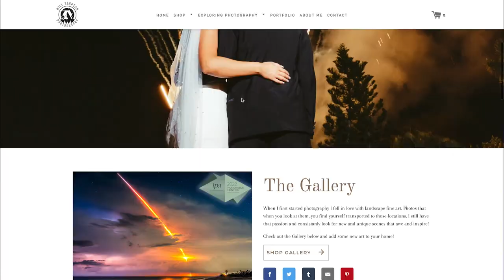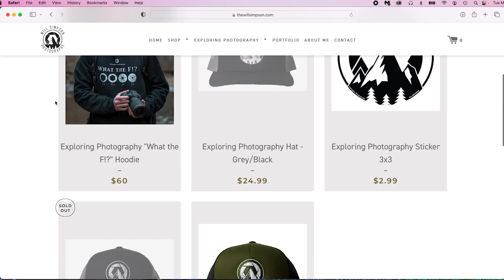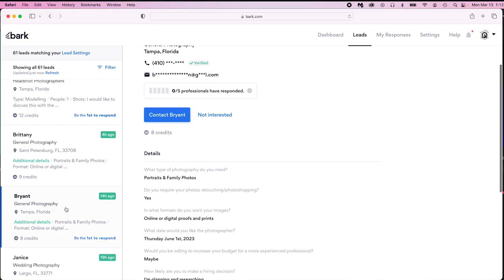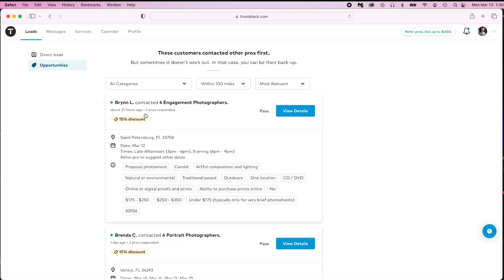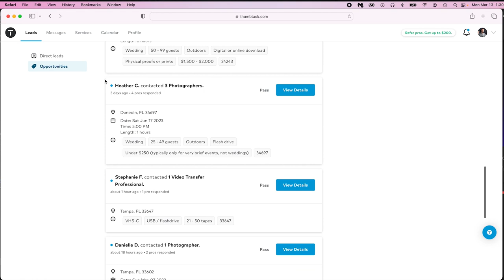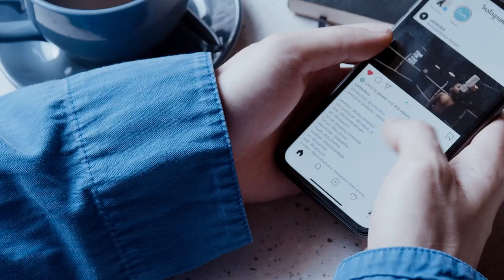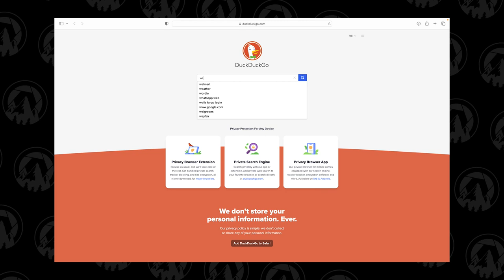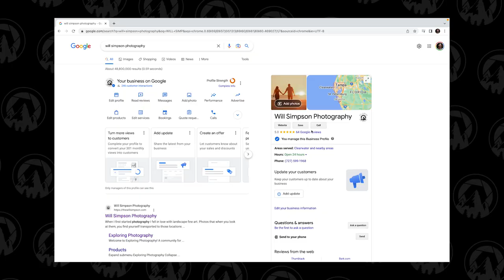Become a FULL TIME PHOTOGRAPHER - $0-$100,000 in Less Than a Year!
You want to turn your photography into a full-time career making over 6 figures? In this video I show you the steps I took for website, marketing, taking payments and contracts, handling client info and more. This is exactly the steps I took to go from making $0 to over $100,000 in less than a year.

Handle Contracts, Credit Cards, Invoices and more with: Honeybook for $1/mo for 8 months!!!

Godox AD200 Pro
Godox V1c (Canon)
Godox V1s (Sony)
Godox V1n (Nikon)

Accessory Pack
XPro C (Canon) Transmitter
XPro S (Sony) Transmitter
XPro N (Nikon) Transmitter

My Gear:
Canon R5
CF Express Reader Type B
RF 15-35
RF 70-200
Canon 6D
Prime Lenses:
Canon:
Sony:
50 mm
85 mm
Nikon:
50 mm
Sandisk SSD Hard Drives
Gorilla Pod
Two Soft Boxes
Rode Video Mic
Aputure Light
Lowe Pro Bag
White Balance Key
Saramonic Wireless Mic + Lavalier
5-1 Light Reflector